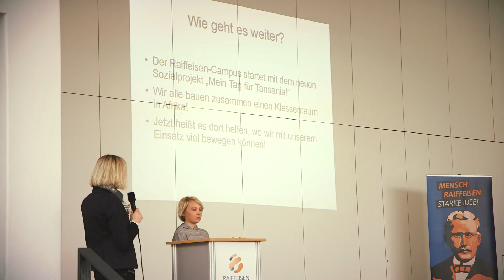Raiffeisen 2018: der Raiffeisen-Campus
Der Raiffeisen-Campus in Dernbach im Westerwald ist ein privates Ganztagsgymnasium in genossenschaftlicher Trägerschaft, das sich an christlichen Werten und am genossenschaftlichen Gedanken im Sinne Raiffeisens orientiert.  Und die Schüler loben ihre Lehrer, die innovativen Lernformen, und reden von „Wir“ anstatt von „Ich“, wenn sie über ihre Schule sprechen.